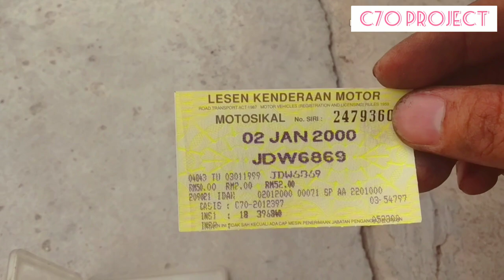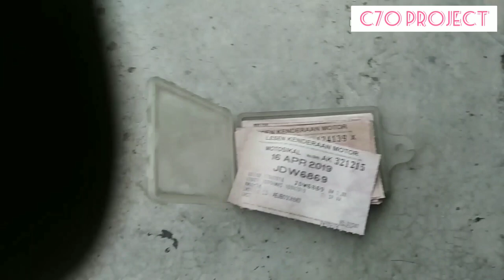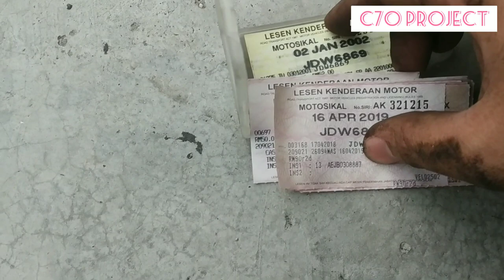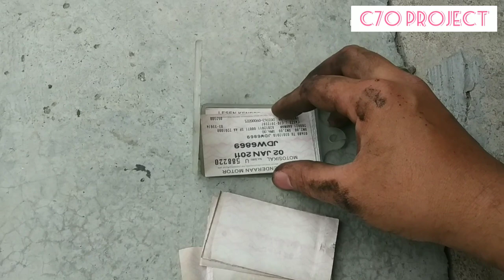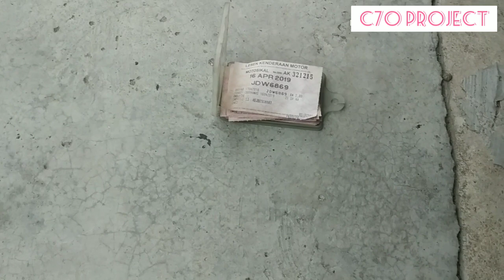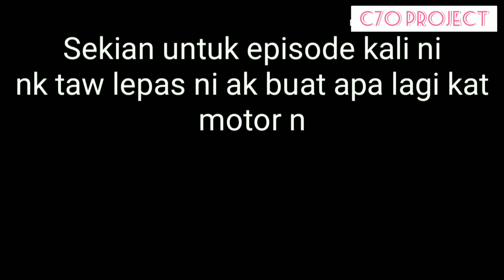AKU JUMPA BARANG LEGEND DALAM TEMPAT DUDUK C70 PROJECT PART 3